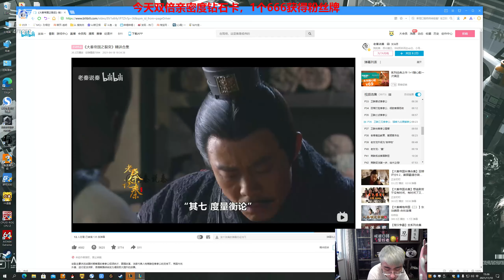【猴哥】蘭林漢悟空：潘森輔助 國服 可以不補刀 但是不能死（202111011P4）